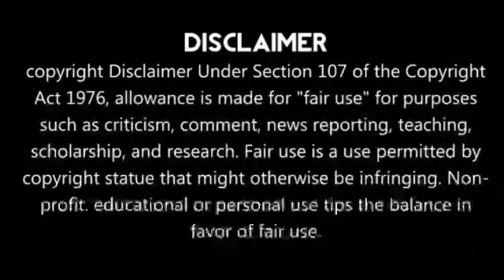உலக சாதனை படைத்த இந்தியர்🔥மிரண்டுபோன இங்கிலாந்து!!சற்றுமுன் | Ind vs Eng